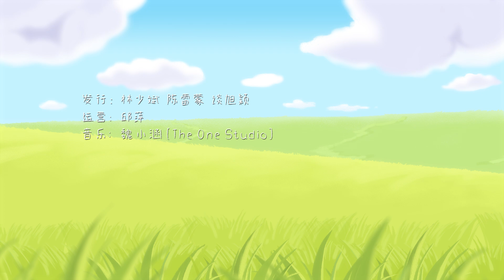揭秘選同桌的面試過程，驚呆你！｜小狮子赛几3 第74话